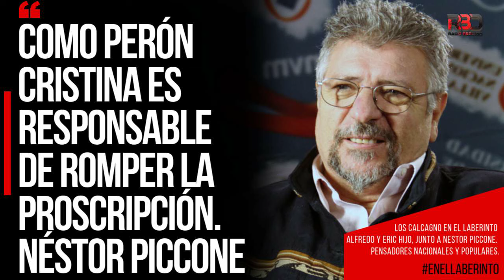COMO PERÓN CRISTINA ES RESPONSABLE DE ROMPER LA PROSCRIPCIÓN. Néstor Piccone